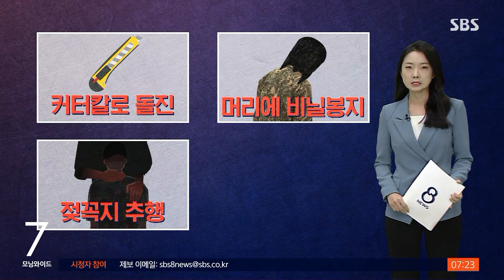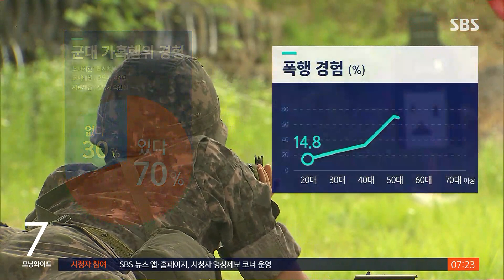D.P는 현실과 다르다? 판결문 속 가혹행위 사례 보니 / SBS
고질적인 군대 내 가혹행위 문제를 사실적으로 그린 드라마가 큰 인기를 끌자. 국방부가 "지금의 병영 현실과는 다르다"고 해명하기도 했죠. 하지만 군 법원 판결문에 담긴 실상은 드라마처럼 여전히 가혹했습니다.
이현정 기자입니다.